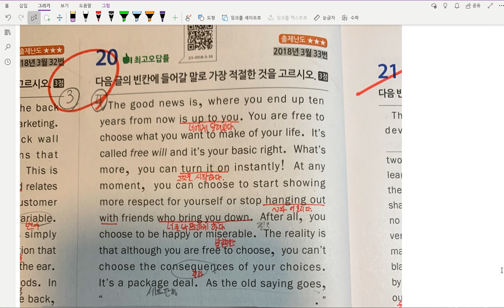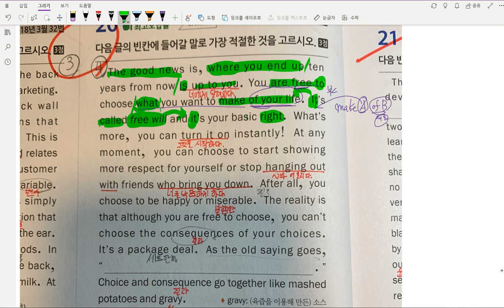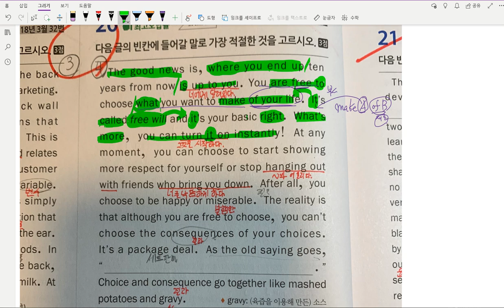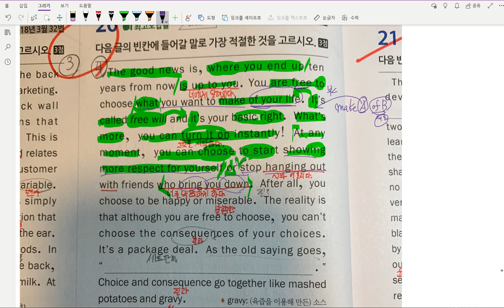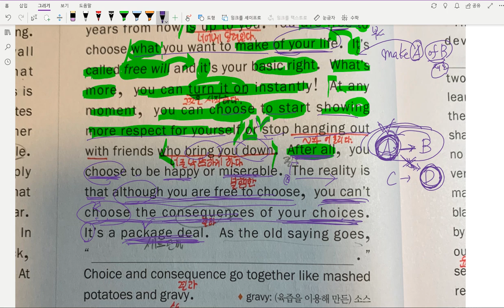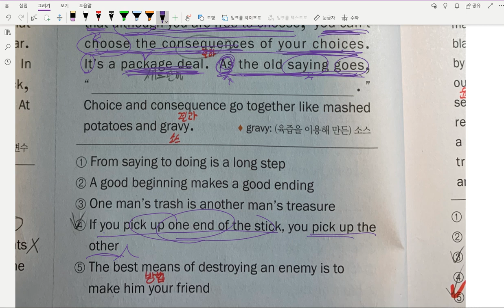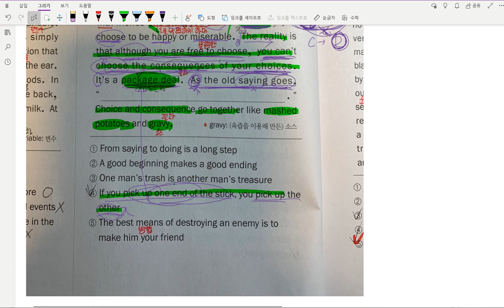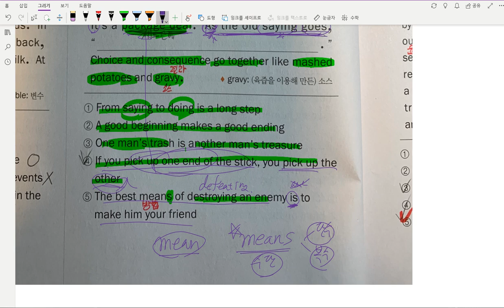[모고풀이] 고1 18년 3월 33번